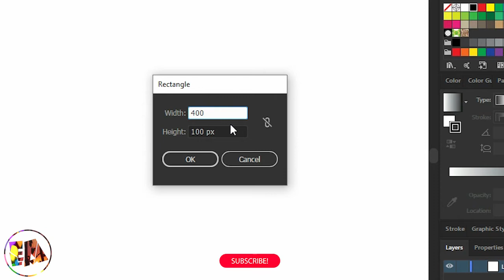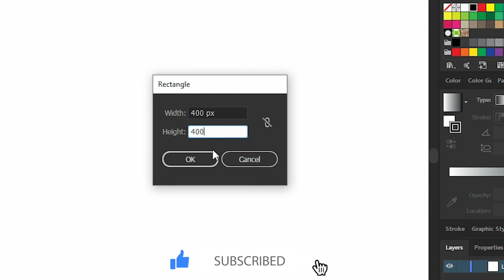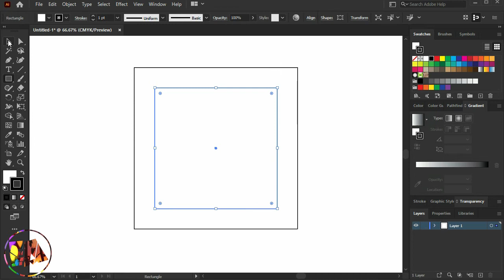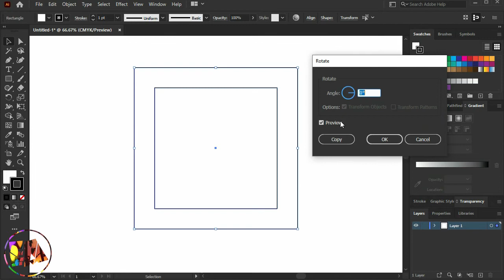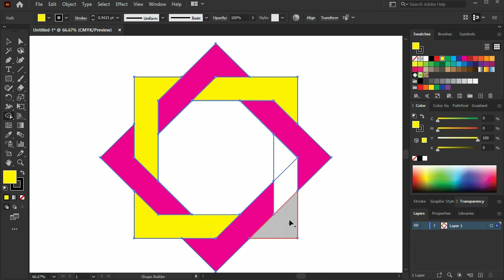How to make a cube logo design in adobe illustrator new tutorial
A quick tutorial on how to make a 3d logo that looks like a cube using the shape builder tool and Transform tool in Adobe Illustrator. The tutorial is simplified so it can be easily applied by everyone.
Use this amazing script and set of effects to quickly and easily create amazing artwork in Adobe Illustrator. You’re going to love the tips and tricks covered in this video!

These adobe illustrator tutorials have been uploaded by Efficient Atif. Hope you like the enjoyable learning

Please join our Facebook page and send us a live quote in the message.

We are going to give illustrator tutorials about anything that can be designed :)

In this Speedart you will see:

How to Draw Modern Illustrations?
How to take design inspiration?
How to Use 3D effect in Adobe illustrator?
How to Use Blend Tool in Adobe Illustrator?
How to Do Modern Artwork?
How to Create Modern Arts?
How to get inspiration?
How to use Pinterest to get inspiration for your designs?
How to use Pinterest for your designing purposes?
Where to get design inspiration?
How to create Hand-drawn Arts?